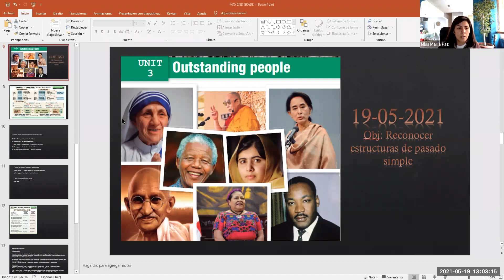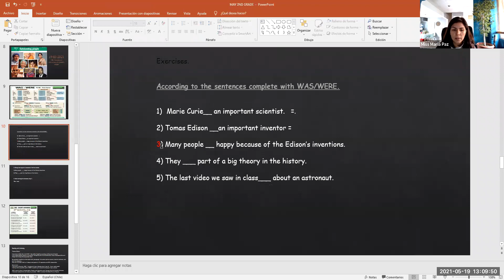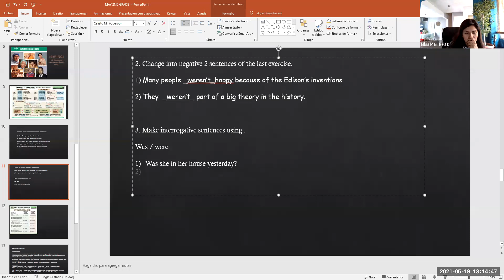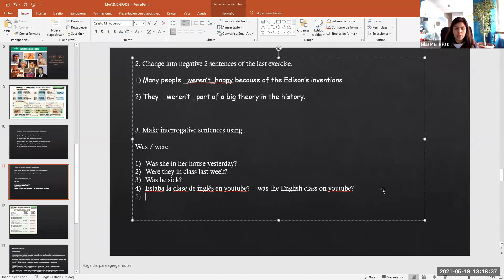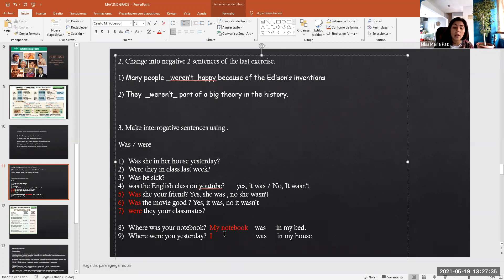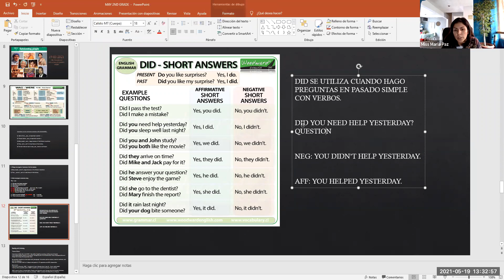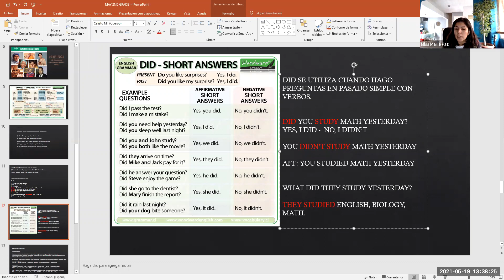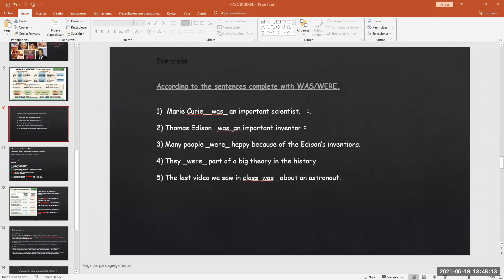zoom 2do BC Ingles 19/05